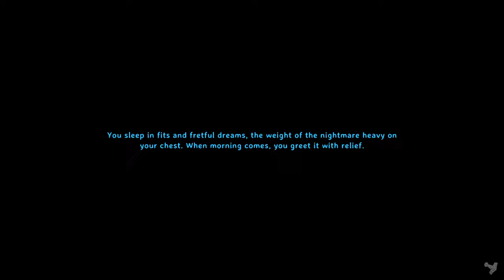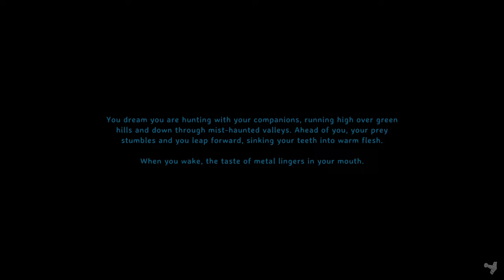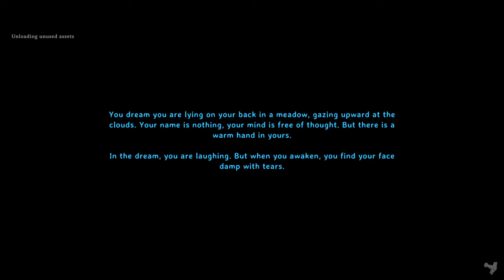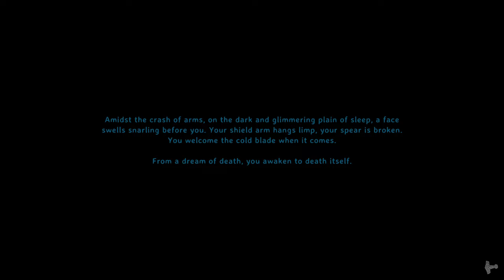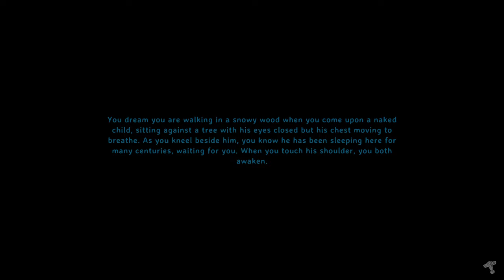Let's Play Valheim on Very Hard: EP21 | Full Playthrough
Sup Vikings, welcome to a new series while we wait for Ashlands to drop; VERY HARD SOLO! Here we can expect to get bullied by extremely hard hitting mobs across all stages of the game, and die a non-zero amount of times. To compensate we're playing with a regular death penalty, otherwise we'd have hide in a tree bowing everything down. Our main weapon is going to be Atgeirs this playthrough, although we won't be restricting others, except for shields. Shields will not help us against the ridiculous damage numbers enemies deal, so we're ruling them out completely this run.